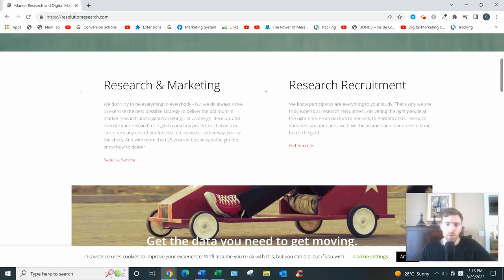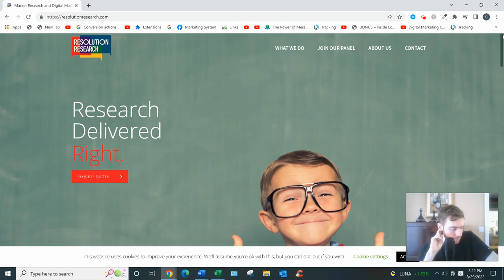Resolution Research Review - How Much Can You Earn On Here?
Resolution Research Review?

About this video:
In this Resolution Research review you will learn all about this website and whether you can actually earn a nice side income with it. Most of these type of opportunities are not that great so watch this review and let me know what you think.